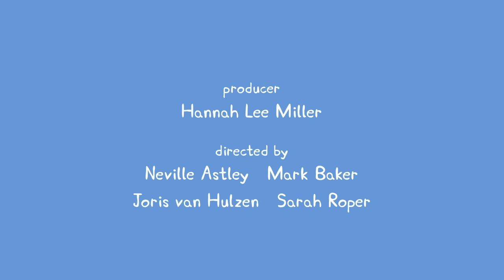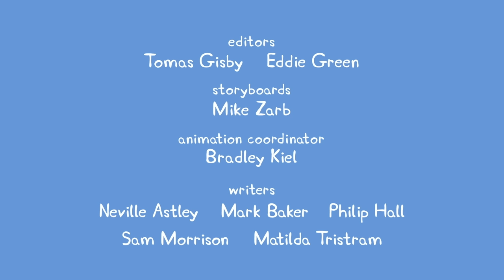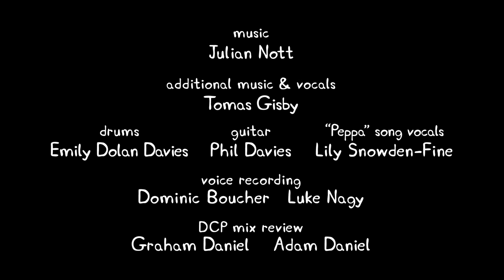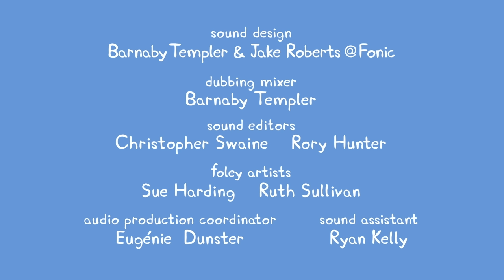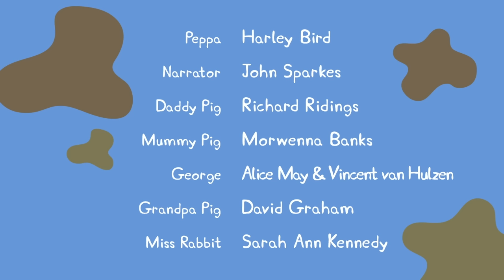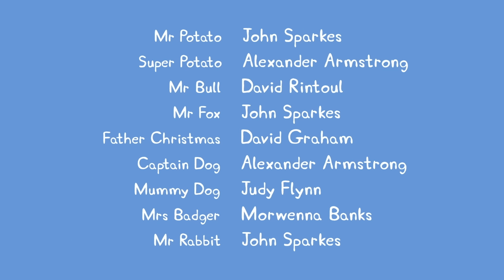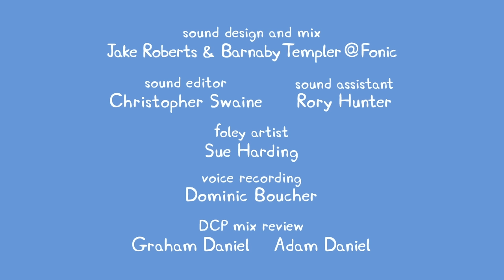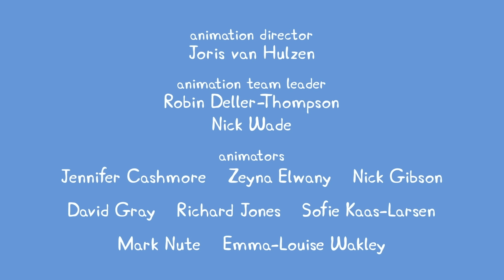Peppa Pig Full Episodes 🌈 Let's Go Shopping! 🛍 Cartoons for Kids 💗